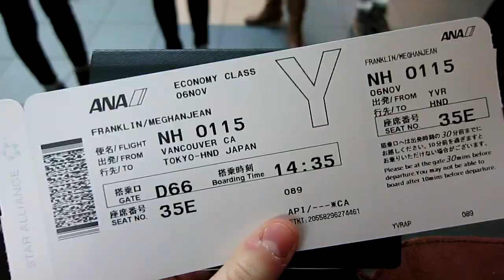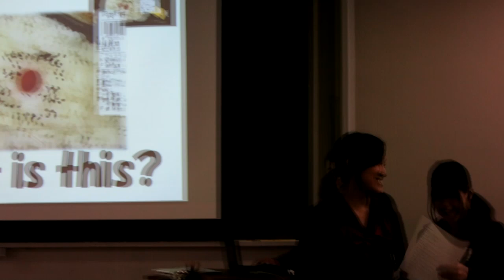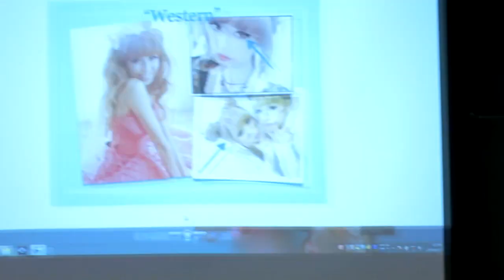JAPAN 2014 || MFranklinProductions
From November 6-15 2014, 15 students and 3 chaperones adventured across the world for a cultural experience in Japan